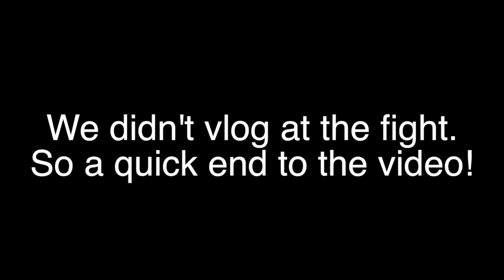THE BABY WAS SCARED|| FUN AT THE DENTIST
Daddy was playing around with the baby and he would scream from being scared then laugh. It was quite funny.  Nathan was funny at the dentist.